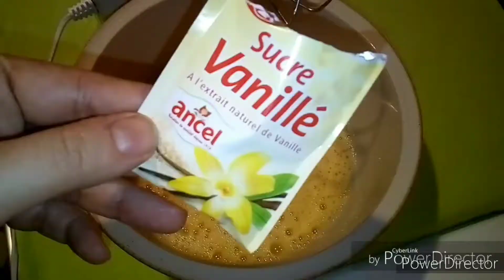Cake à l'Orange avec Glaçage à l'Orange🍊